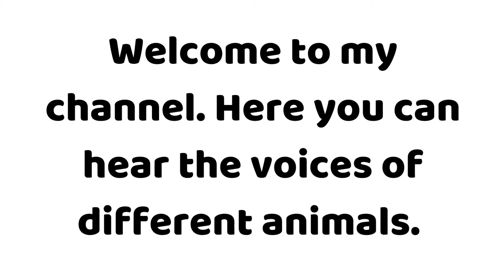How does a Geko sounds